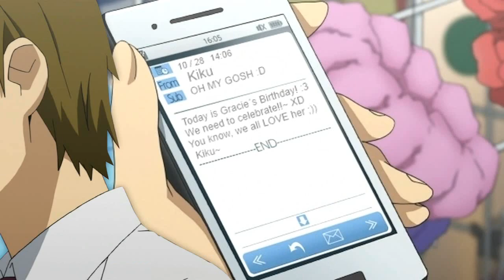❤ You Lift Me Up! } HBD Gracie! ❣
I already told you everything cutie! :D
I wish you a happy birthday, party hard and get a lot of presents! ❤

Sub that amazing Girly! :D

Oh, and sorry for that shitty ending xD
Lost inspiration and so on...
But i hope you still like it ((:

Love ya ❤
Kiku C: *needs sleep*